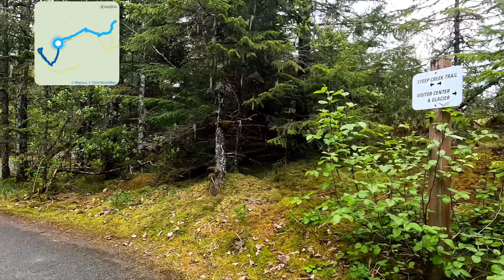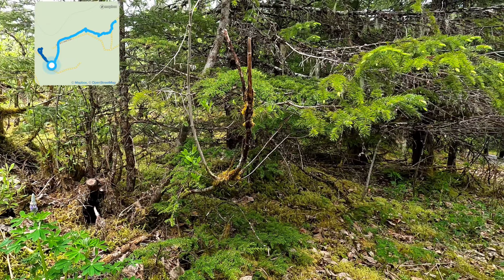Mendenhall Glacier preserve 2023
Walking trails near Mendenhall glacier alaska. nice walking paths handicap accessible.